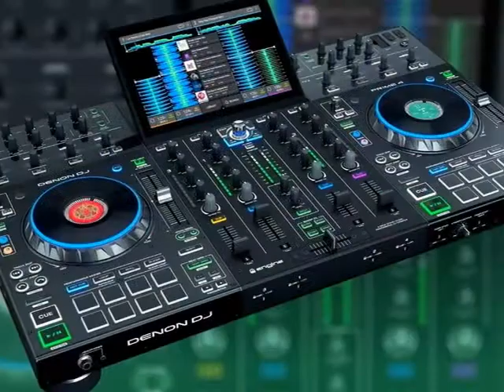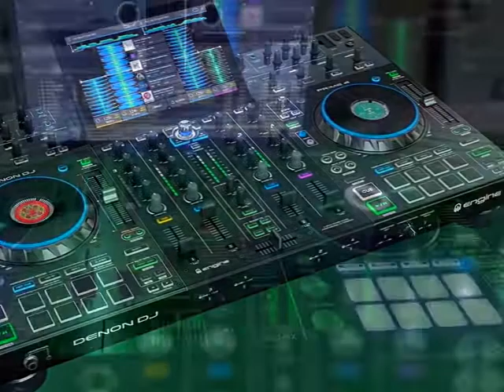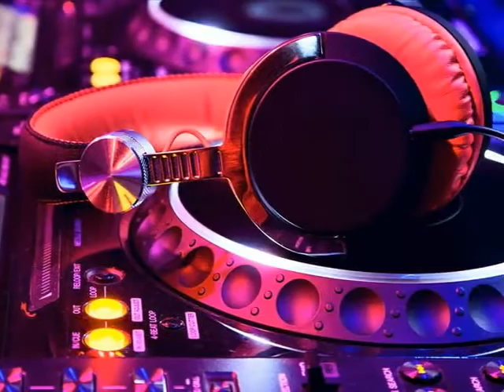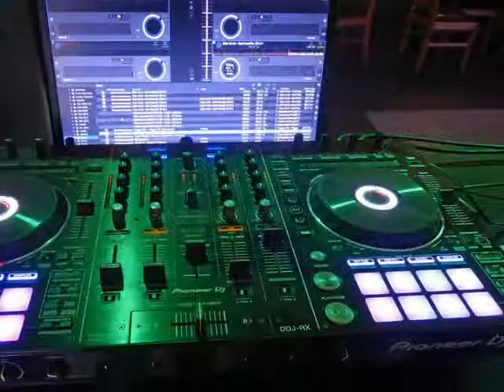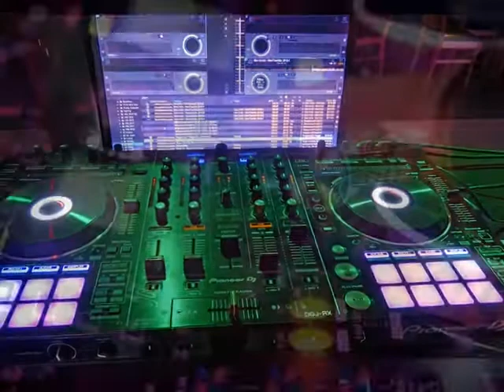NONSTOP TEST NHAC DJ -CƯỜNG VLOG